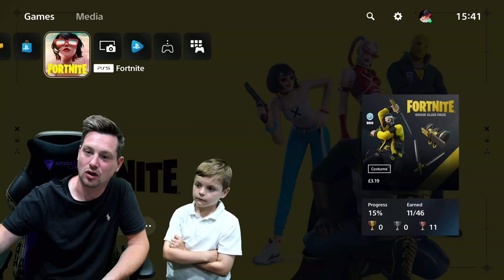After School Giving My 8 Year Old Kid NEW ROGUE ALIAS Skin Pack With 600 FREE V-Bucks Included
After School Giving My 8 Year Old Kid NEW Fortnite ROGUE ALIAS Pack With 600 FREE Fortnite V-Bucks. Buying & Unlocking NEW Skin Pack Rogue Alias.

Fortnite NEW Update Today! NEW Grapple Gloves Have Been Added To The Fortnite Map. Are The Grapple Gloves Better The The Spider-Man Mythic Web Shooters? in My Opinion They Work Both The Same Are Equally Good.

Ps5 Controller Gameplay Using NEW Skin MIN-JOON High Elimination Duo Squad Win Victory Royale Fortnite Win

Fortnite NEW item Shop Skin Pack:
600 FREE V-Bucks To Spend On Battle Royale item Shop
MIN-JOON Skin Outfit
The Alpha Cylinder Back Bling
Tactical Geoms Harvesting Tool

Fortnite Chapter 3 Season 3 Darth Vader Star Wars Battlepass
Epic Games Fortnite item Shop creator Code TRUMAnn